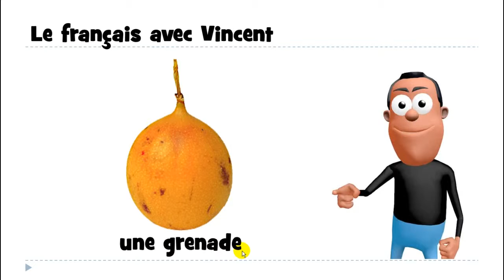Mag aral ng Pranses # 1 mot # une grenade